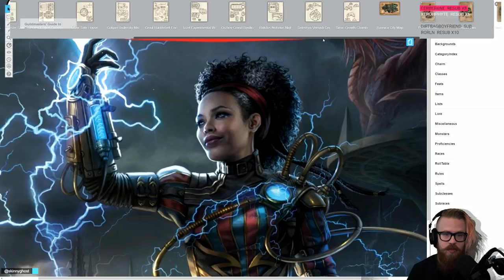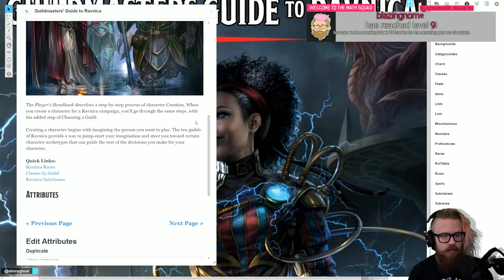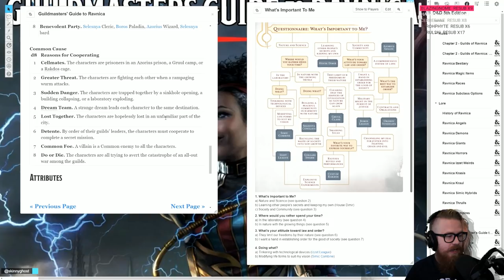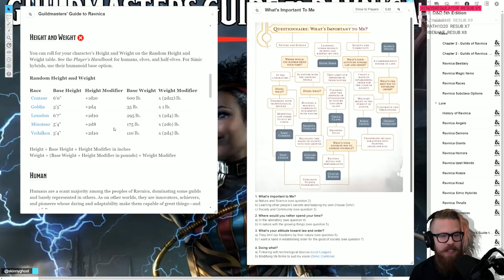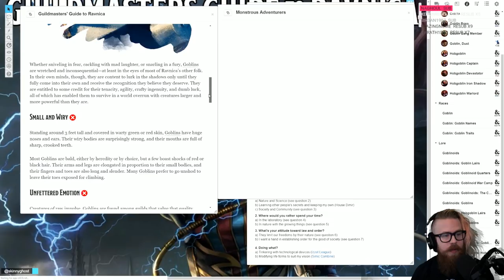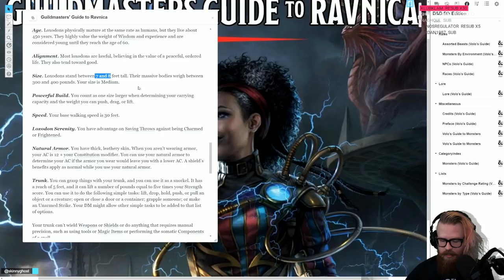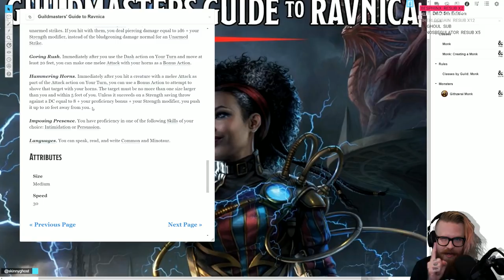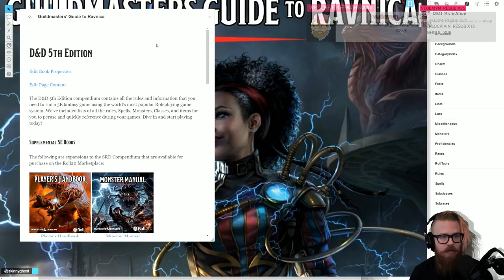Guildmasters' Guide to Ravnica // Roll20 Deep Dive // Part One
A brand new D&D supplement hit and we take a very detailed look at the Roll20 marketplace version.

"Explore a worldwide cityscape filled to the brim with adventure and intrigue in this campaign setting for the world’s greatest roleplaying game.

A perpetual haze of dreary rain hangs over the spires of Ravnica. Bundled against the weather, the cosmopolitan citizens in all their fantastic diversity go about their daily business in bustling markets and shadowy back alleys. Through it all, ten guilds—crime syndicates, scientific institutions, church hierarchies, military forces, judicial courts, buzzing swarms, and rampaging gangs—vie for power, wealth, and influence.

These guilds are the foundation of power on Ravnica. They have existed for millennia, and each one has its own identity and civic function, its own diverse collection of races and creatures, and its own distinct subculture. Their history is a web of wars, intrigue, and political machinations as they have vied for control of the plane."